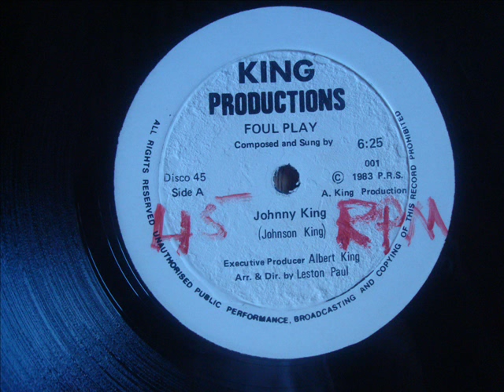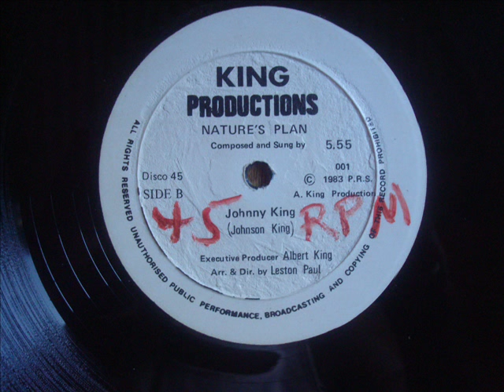Johnny King Natures Plan